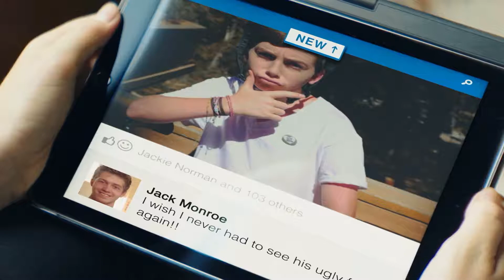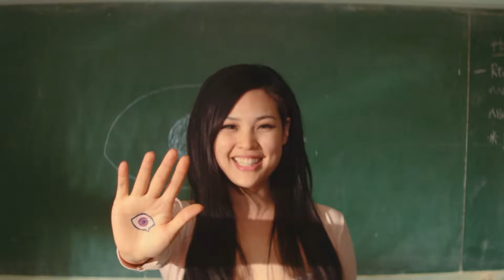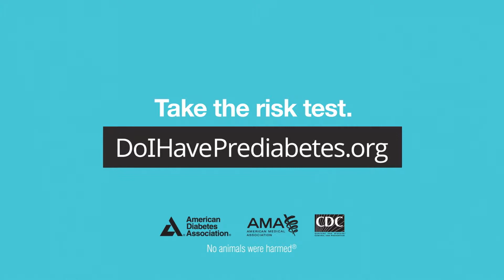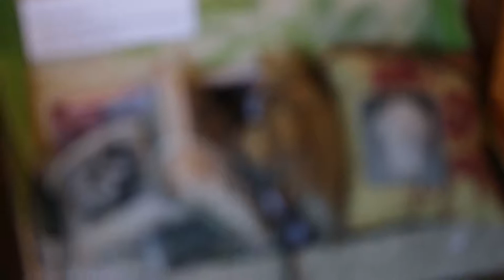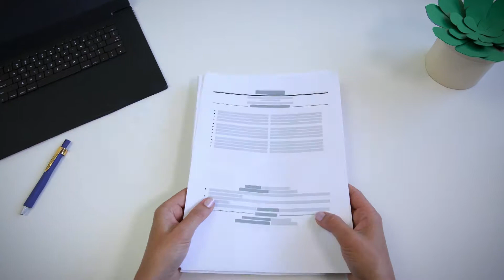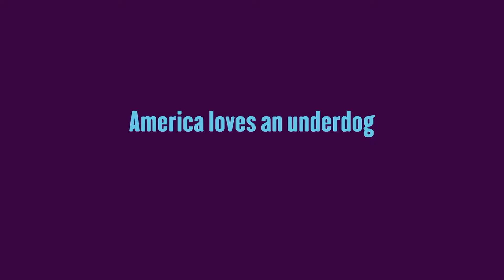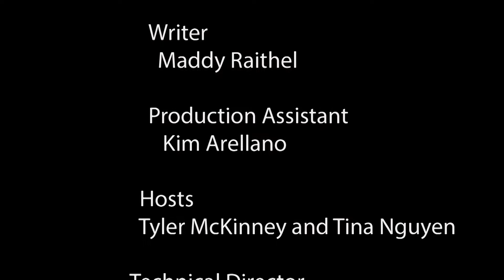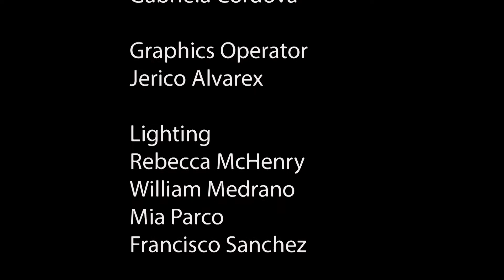(S5E1) Under SF: Inspire Asian American Women Artists Association